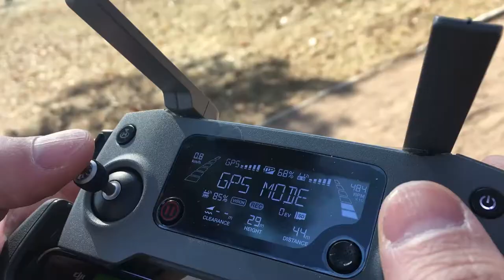Боярка з 8 березня Підручний Олександр любі жінки Київщини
Bojarka boyarka.love boyarka.TV
Bojarka 2019 Підручний Олександр
Мер Боярка  Київщина
Боярка ТЕСТ центр Европи FLY boyarka.love boyarka.TV DJI Bojarka 2019 Боярка з 8 березня Підручний Олександр любі жінки Київщини